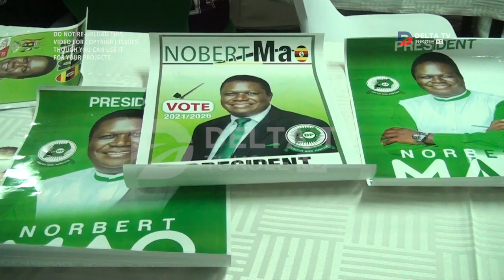MULI CONNECTED NE PULEZIDENTI ADAKO - NORBAT MAO ATEGEZEZA ABAVUBUKA